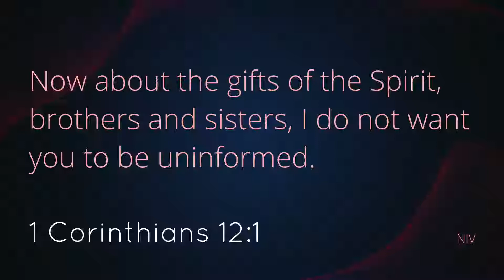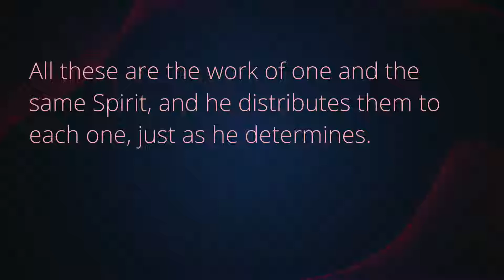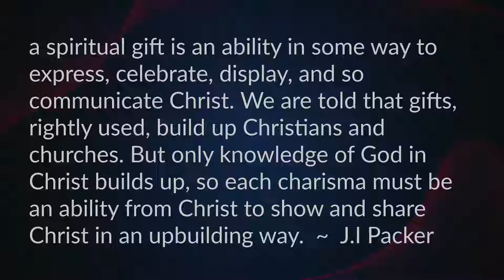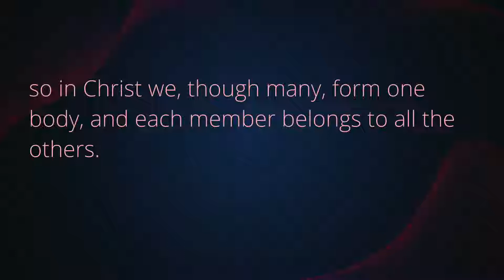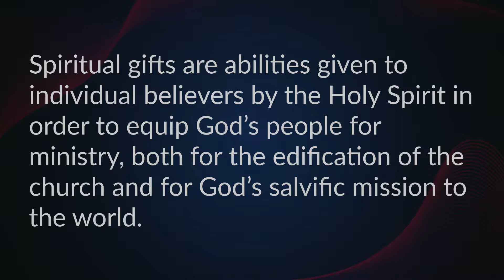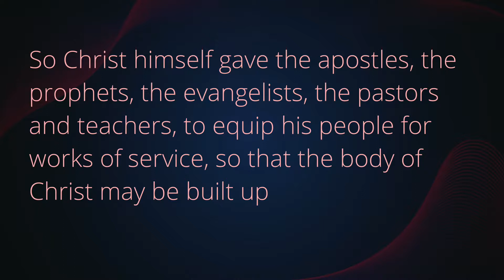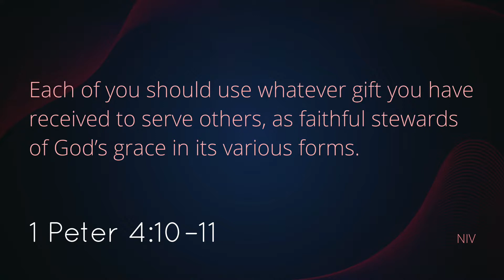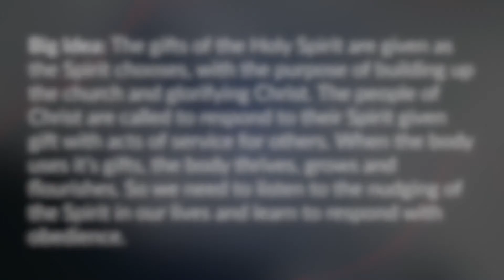Gifts of the Holy Spirit 27 01 2019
The Final sermon in Pastor Jeff's three part series on the Holy Spirit.